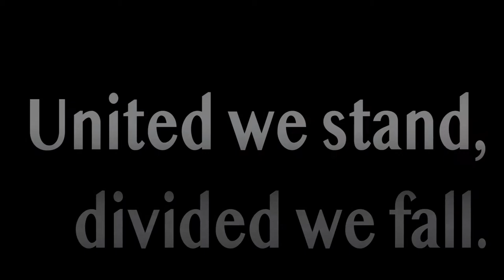Multilingual Airman's Creed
U.S. Airmen with the 116th Air Control Wing, Georgia Air National Guard, cite the Airman’s Creed in several languages as a message of united diversity for Global Diversity Awareness Month, Robins Air Force Base, Georgia, Oct. 19, 2020. (U.S. Air National Guard video by 116ACW/PA)